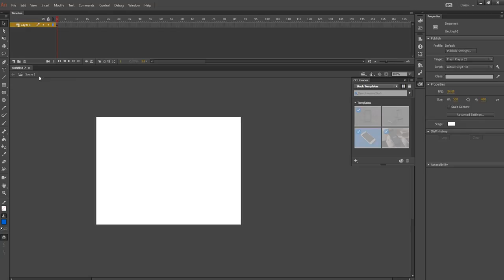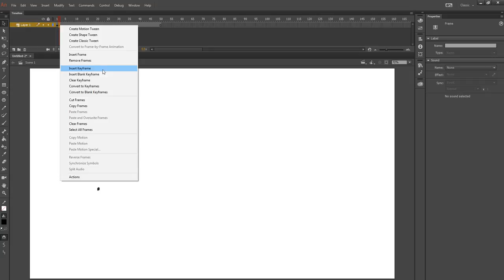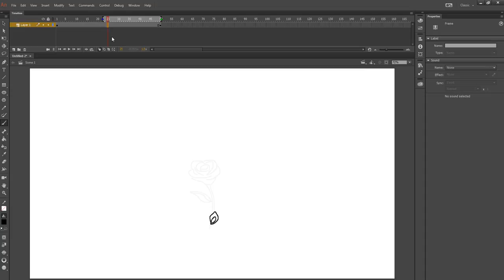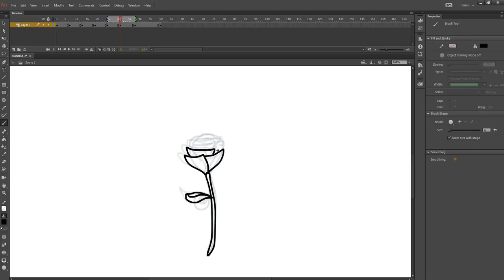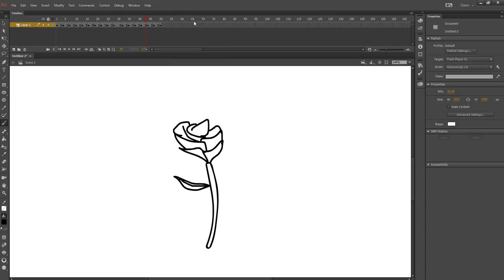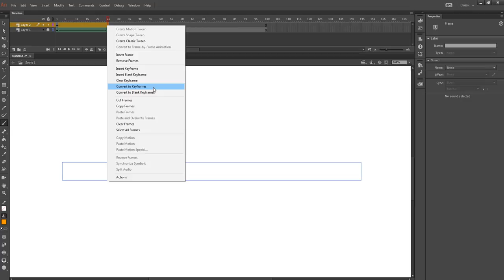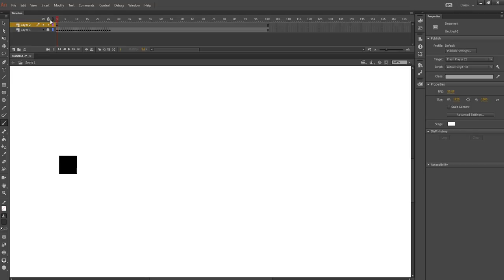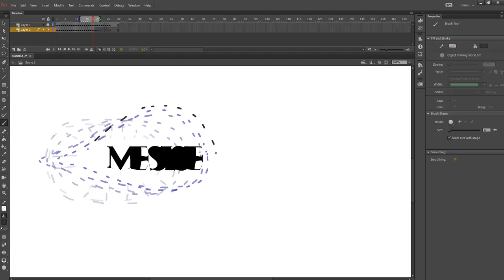MESISE : สอน ADOBE ANIMATE CC 2017 เฟรม ต่อ เฟรม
สวัสดีครับชาว MESISE วันนี้ผมจะมาสอนโปรแกรม Adobe Animate 2017 หรือเป็นโปรแกรม Flash กลายร่างนั้นเองนะครับ จริง ๆ พื้นฐานที่สอนนี้เป็นเรื่องพื้น ๆ ที่เน้นไปทางการใช้เครื่องมือพื้นฐานและ การวาดแบบ เฟรม ต่อ เฟรม นะครับ ไม่ยากแค่ใช้ความขยันครับ